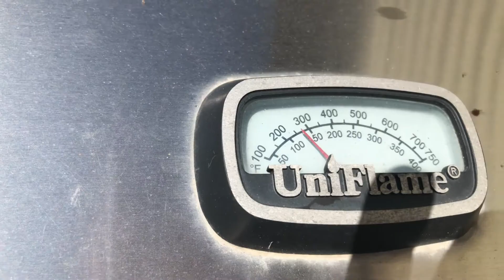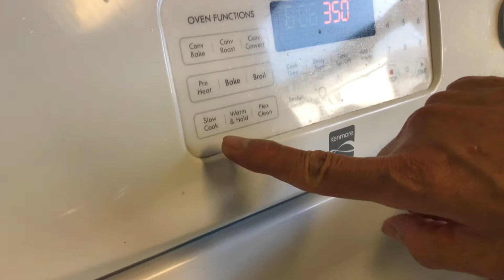#335: BBQ Beef Steak ngoài trời tận hưởng những ngày tháng mùa hè, bữa tối với món gỏi vịt, cháo gà.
Mùa hè là đây, hôm nay trời đẹp và mát mẻ, mang BBQ Beef Steak nướng ngoài trời tận hưởng những ngày tháng mùa hè, bữa tối với món gỏi vịt, cháo gà và lagu thỏ ăn kèm với bánh mì nướng giòn tan.